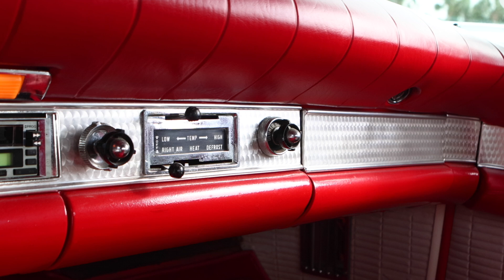PCARMARKET Auction: Walk Around - 1957 Ford Thunderbird